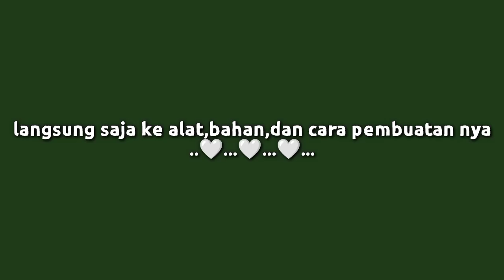Cara membuat Activator bahan Penggumpal slime